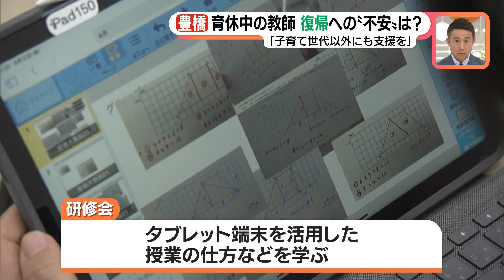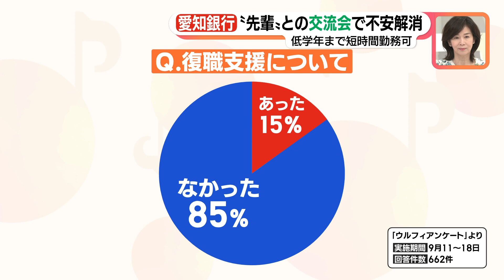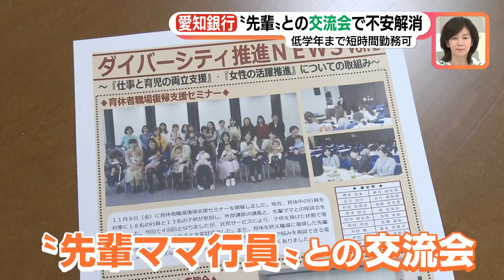育休から復帰…その時、上司に求められる姿勢は？ ニーズ増える企業の復職支援、先輩ママとの交流会も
国の調査では、第1子出産後も仕事を続ける女性は約7割になるといいます。そんな中、出産後や育休明けの職場復帰をサポートする「復職支援」に注目が集まっています。

（9月25日 15:40～放送 メ～テレ『アップ！』より）

●ドデスカ！